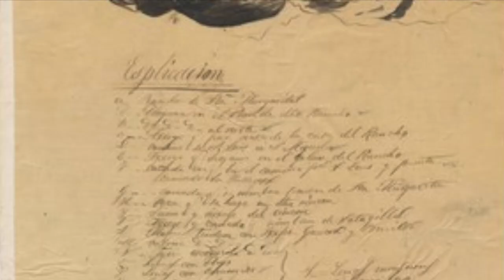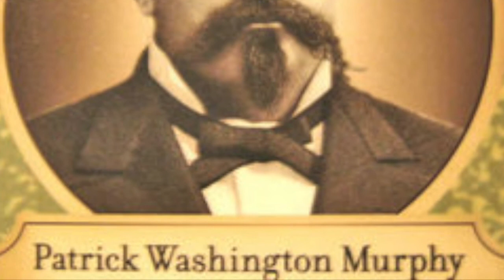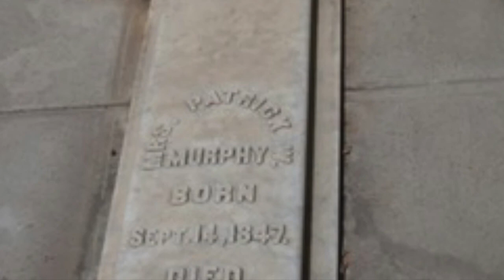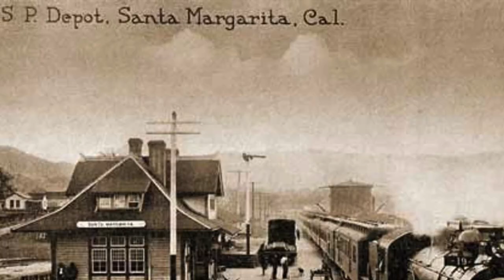Mission Odyssey 40 Asistencia Santa Margarita Part II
California Mission History through the eyes of a historical reenactor, this focuses upon Asistencia Santa Margarita, an Estancia, then later an Asistencia of Mission San Luis Obispo, the 5th of the 21 missions in the Alta California chain. Located at the top of the Cuesta Grade, this examines the origins Rancho Santa Margarita, under the ownership of Joaquín Estrada, the Mexican War, P.W. Murphy and the founding of the town of Santa Margarita.
UPDATE: Found out that the two-story structure is actually the water tower. The Well Fargo is the smaller building between the house and freeway. History gets more accurate with more information.
Location: 9000 Yerba Buena, Santa Margarita Rancho Santa Margarita, CA (not open to the public).
It is listed as Number 364 on the list of California Historical Landmarks.